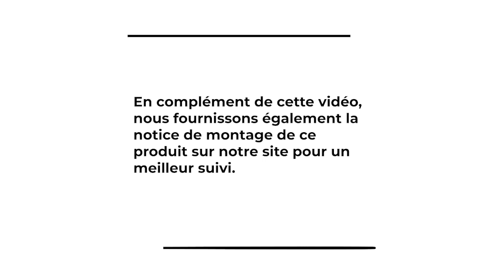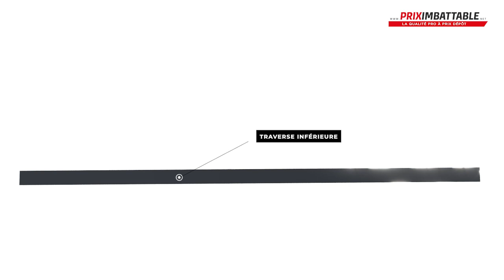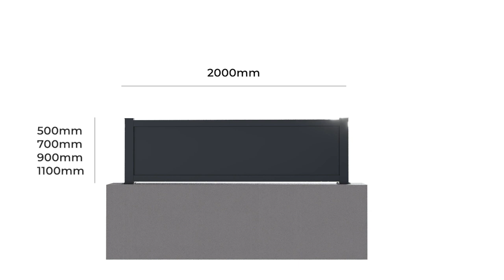Clôture En Panneau D'aluminium